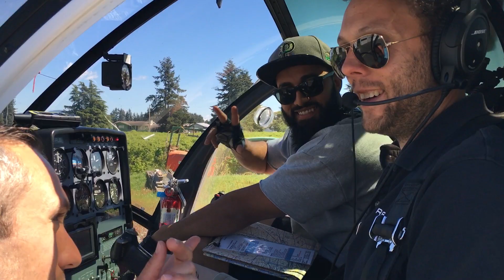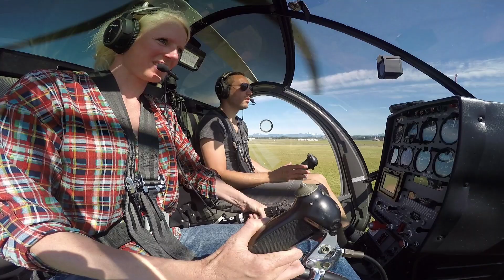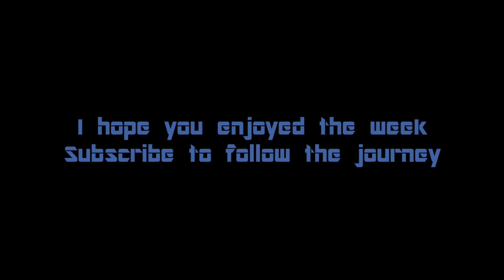Learning How to Safely Crash Land a Helicopter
It's actually called Autorotation.  We practice over 100 of them in the commercial helicopter course. Lots of other exciting things happened this week as well like the girls learning how to hover and take off and land.  Jean is back from California so we got to hear all about the Robinson Safety course.  Every week I try to give a little glimpse into the life and adventures of a helicopter pilot.